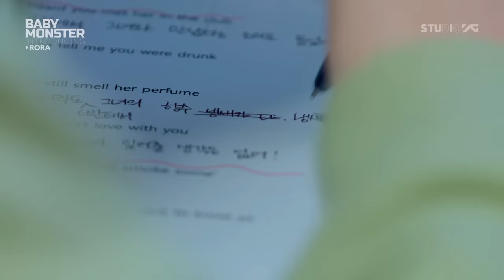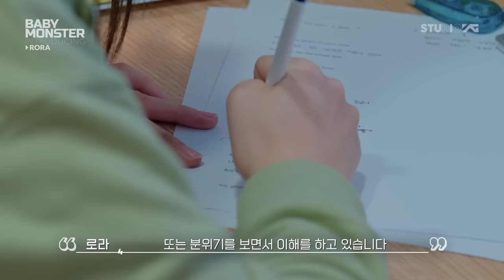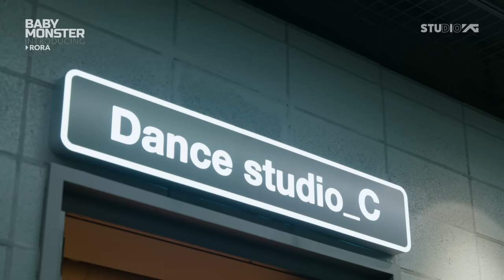BABYMONSTER - Introducing RORA